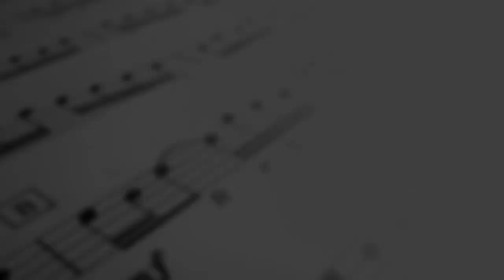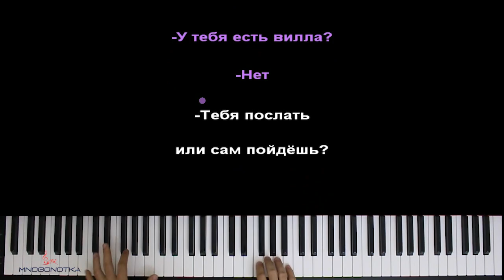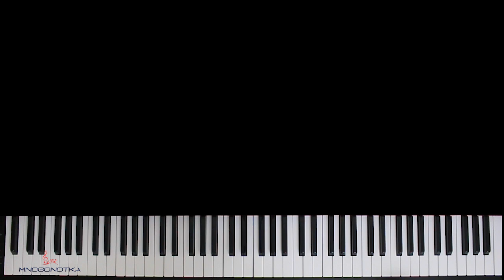🔥 Хит TIkTok | У тебя есть Рейндж Ровер ● караоке | PIANO_KARAOKE ● ᴴᴰ + НОТЫ & MIDI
• НАШИ СОЦ. СЕТИ / WE'RE ON SOC. SITES•
• НАШ САЙТ С НОТАМИ / OUR WEBSITE WITH SHEETS •

[ТЕКСТ ПЕСНИ]:

-Привет, давай познакомимся?
-Давай
-У тебя парень есть?
-Ща, погоди, я твои фотки посмотрю
-Да, у меня есть парень
-Чего?

-У тебя есть Рейндж Ровер?
-Нет
-У тебя есть Айфо-он?
-Нет
-У тебя есть вилла?
-Нет
-Тебя послать
или сам пойдёшь?
-То есть ты мне предлагаешь
продать Ferrari?
-И купить Рейндж Ровер?
-Продать Блэкберри
и купить Айфо-он?
-Продать квартиры
и купить виллу?
-Милый
-Тебя послать или сама пойдёшь?

(-Ну что ты так грубо, любимый?)
-Ведь же сейчас много причин
-Чтобы оставить тебя позади
-Я хочу чтоб ты
был мой мужчина
(А я не хочу быть с тобою, прости)

Девочка, походу ты дура
От тебя у меня явно
температура
Я хочу, чтоб поломало
крылья Амура
-Чё ты несёшь? (Вали)

-Нет
-Нет
-Нет
-Тебя послать
или сам пойдёшь?
продать Ferrari?
-Продать Блэкберри
и купить Айфо-он?
-Продать квартиры
и купить виллу?
-Милый
-Тебе известный маршрут подсказать?
-Нет, спасибо, я сама разберусь

-Прокатишь меня на
своём Рейндж Ровере?
-Пфф, больше никогда не буду
знакомиться по интернету
-Подожди, стой, я же пошутила!

Оптимизация видео:

у тебя есть рейндж ровер караоке,
у тебя есть рейндж ровер пианино